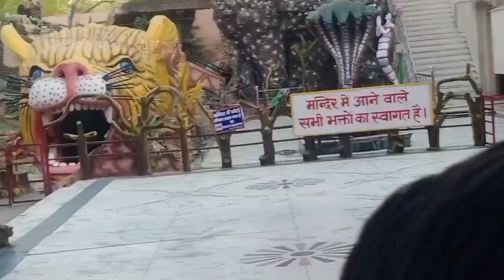khob enjoy kiya 😁😁😁